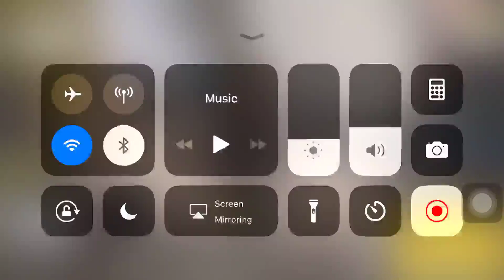Call of duty Summit Gameplay|Call of duty one shot kills